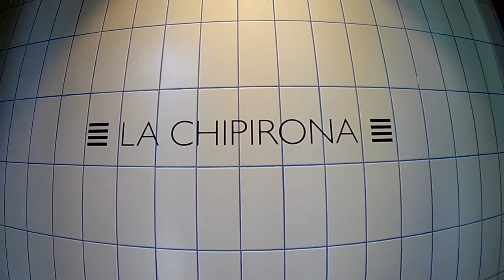La Chipirona by Soul Creator